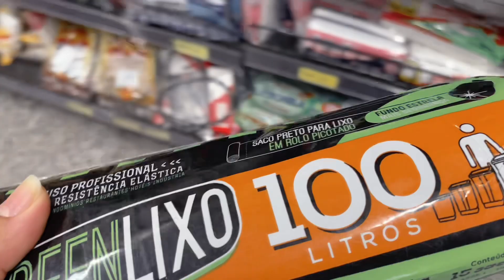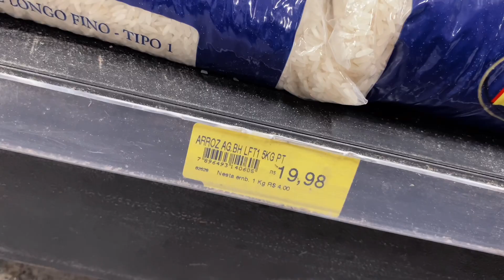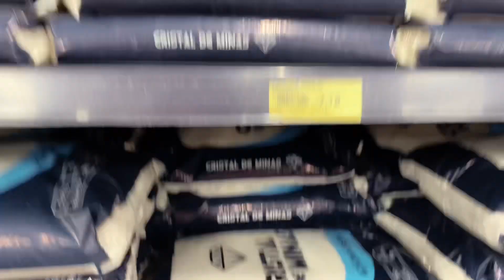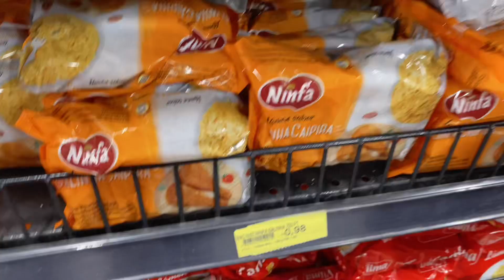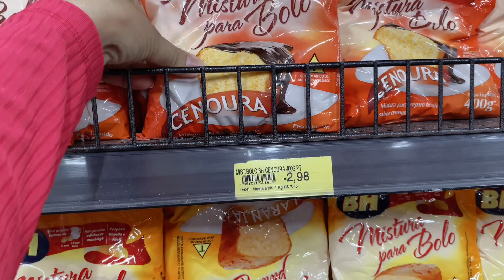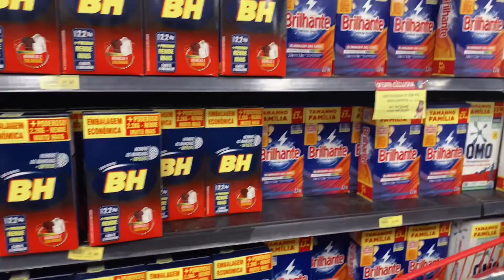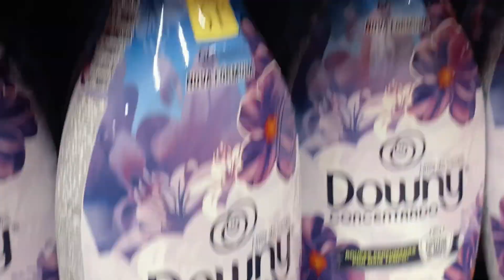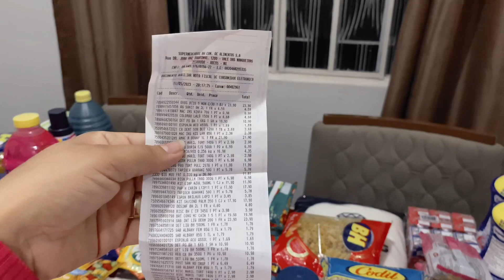COMPRAS DO MÊS COMPLETA MÊS DE MAIO+VALORES/PROMOÇÃO/vlog no supermercado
comprasdomês vlog rotinadodia supermercado Olá meus amores esse foi o vídeo de compra do mês para o mês todo de maio para quatro pessoas. Mostrei aí para vocês os valores e o valor total compra Espero que vocês tenham gostado do vídeo um grande abraço a todos bjs 😘 Olá meus pãos de queijo tudo bem com vocês ? Bora arrochar mais um vídeo nesse canal.

Bom deixa eu me apresentar pra vocêssssss… meu nome é Grazy sou a feliz esposa do João somos os pais mais feliz e babões dos meninos DAVID E LUIZ QUE SÃO A LUZ DA NOSSA VIDA

NOSSA RELIGIÃO?
SOMOS CRISTÃOS, E AMAR A CRISTO É TUDO QUE TEMOS DE MELHOR NA VIDA. EU AMO CANTAR, CANTAVA NA IGREJA DA CIDADE QUE EU MORAVA E AGORA ESTOU INGRESSANDO NAS ATIVIDADES DE CANTO DA IGREJA AONDE MORAMOS AGORA 🙏🏻

NOSSO TIME? O MELHOR DE MINAS, NEM ADIANTA DESCUTIR
CRUZEIRO 💙💙

TEMOS CACHORRO?
SIMMMM, NEM DA PRA CHAMAR DE CACHORRO, SÃO DA FAMÍLIA A 8 ANOS NA LUTA AO NOSSO LADO 💕🫶🏽comprasmercado